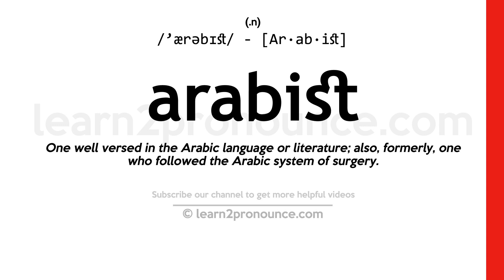arabist pronunciation and definition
Learn how to pronounce Arabist in English
ARABIST
Pronunciation of Arabist: /'ærəbɪst/ - [Ar·ab·ist]
(n.)
Definition of Arabist: One well versed in the Arabic language or literature; also, formerly, one who followed the Arabic system of surgery.